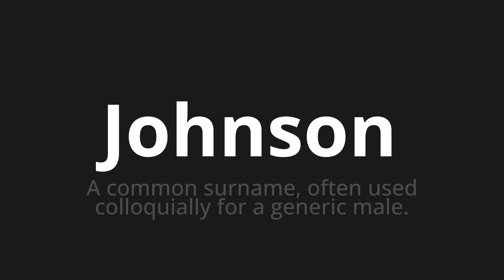How to pronounce Johnson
Master the Pronunciation of 'Johnson WHICH MEANS JOHNSON' - which means : Common Surname, Often Used Colloquially For Generic Male. 📝 with @PortuguesePronunciation 🎓🗣️ - [Your Guide to Portuguese]

Learn to pronounce 'Johnson' perfectly in Portuguese with our easy and engaging tutorial by @PortuguesePronunciation! 📖📽️ In this comprehensive video, we provide you with native speaker examples 🗣️👂 and phonetic breakdowns 🎵 to ensure you get the pronunciation just right.

How to say Johnson in Portuguese